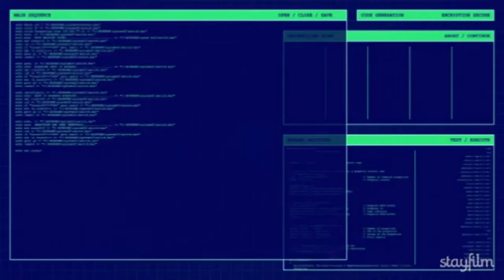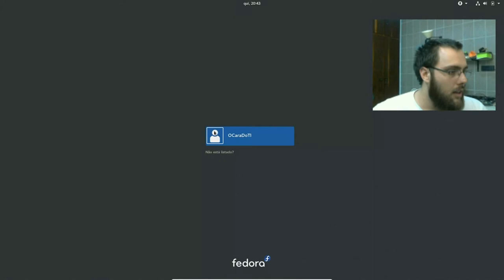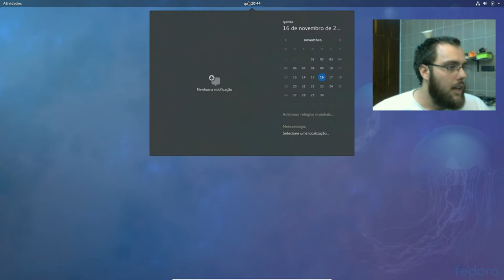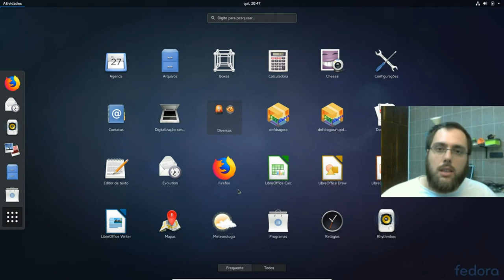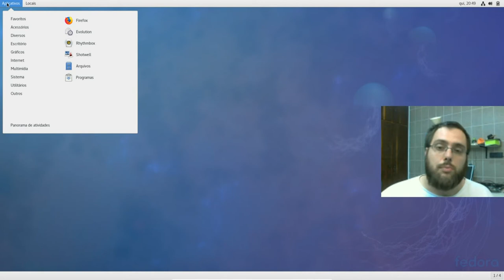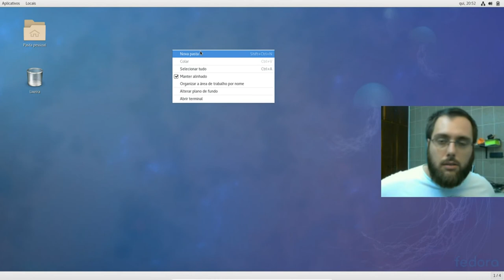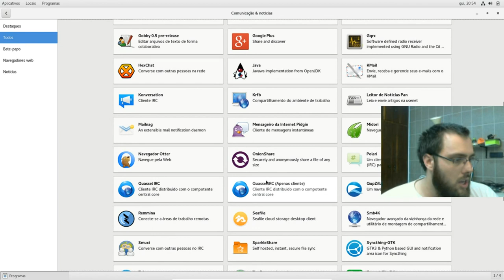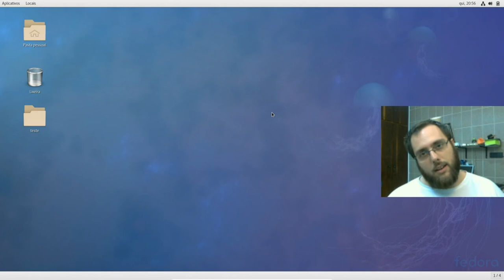REVIEW #4 - Review do novo Linux Fedora 27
E no vídeo de hoje meus queridos, trago mais uma review no canal, e hoje sobre o Linux Fedora 27 com Wayland em uma VM da Oracle, então sem mais delongas bora lá !!! =D !